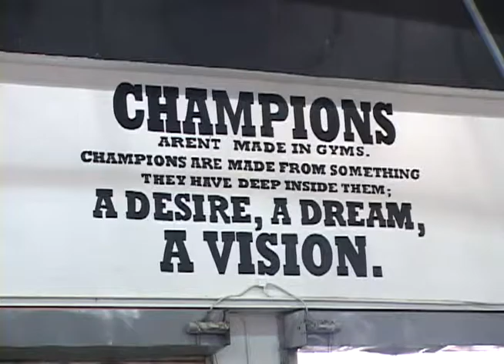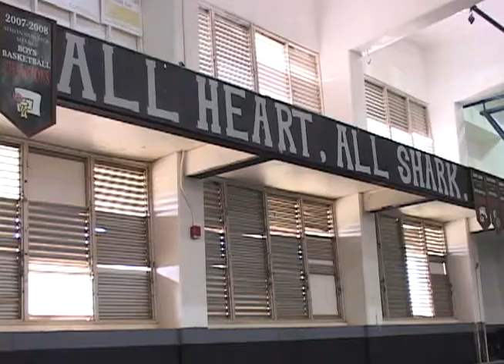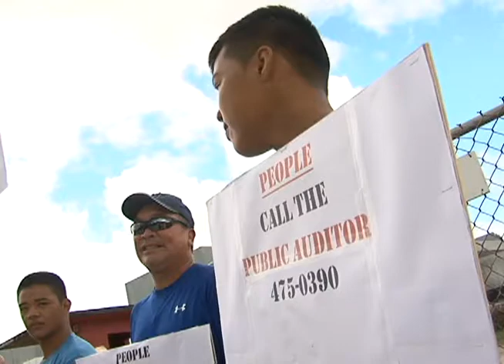FD wins big at Guam High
The Father Duenas Friars took care of business against the Guam High Panthers in IFL football action over at Guam High. FD picked up the win 33-6 behind running backs Leon Shimizu and Deaundre Cruz. Guam high's lone score of the game came off a huge run by Solomon White, who took the snap 69 yards to the house after making some shifty moves to get into the open field.